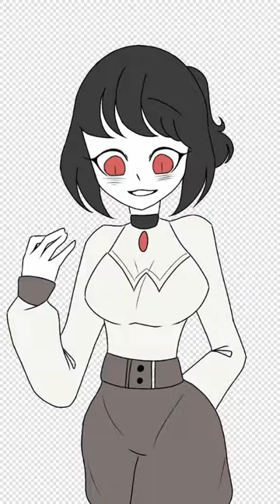Hi! I'm Gora~♡